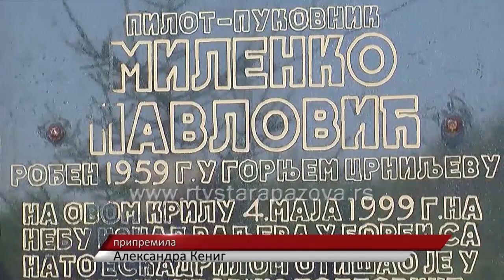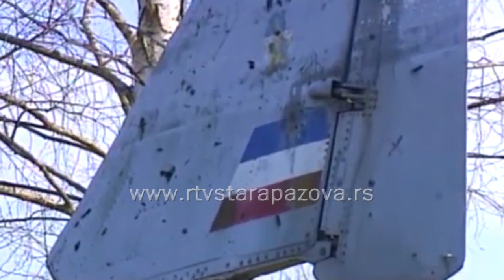17 godina od pogibije pukovnika Milenka Pavlovića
Na današnji dan 1999. godine u vazdušnoj bici protiv četiri NATO aviona na nebu iznad Valjeva u avionu "Mig 29" poginuo je pilot potpukovnik Milenko Pavlović, komandant 204. lovačkog avijacijskog puka u Batajnici. Na radio vezi zabeležene su njegove poslednje reči u neravnopravnoj borbi: "Imam ih, imaju i oni mene"... Posmrtno je unapređen u čin pukovnika.